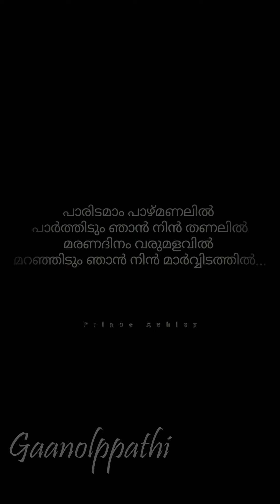'അനുഗ്രഹത്തിൻ അധിപതിയെ' എന്ന ഗാനം പിറന്ന രാത്രി..!✒️🎶